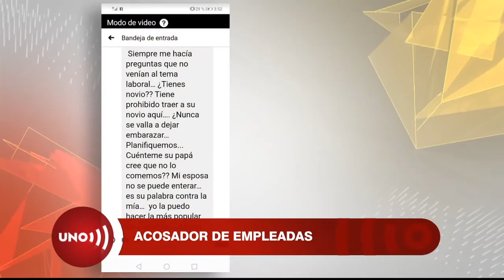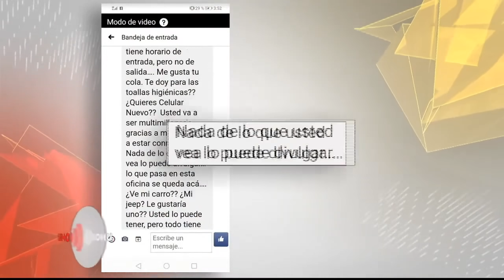Denuncia, en redes, de víctima de abuso sexual, descubre a posible depredador en serie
El dueño de un restaurante que ha sido denunciado por diecisiete ex 17 suyas por acoso sexual y laboral se declaró trastornado y se autointernó en una clínica psiquiátrica de Bogotá. Mientras tanto aparecen más presuntas víctimas de él…